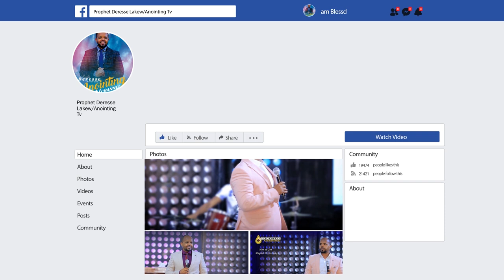አስደናቂ ምስክርነት "ፅንሱን ያጨናግፍባት ነበር"...BY MAN OF GOD PROPHET DERESSE LAKEW